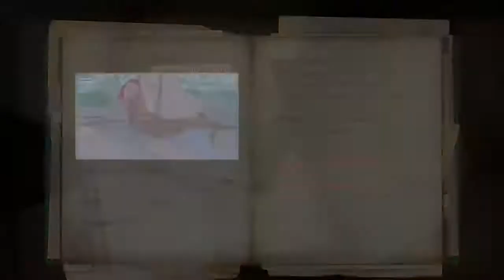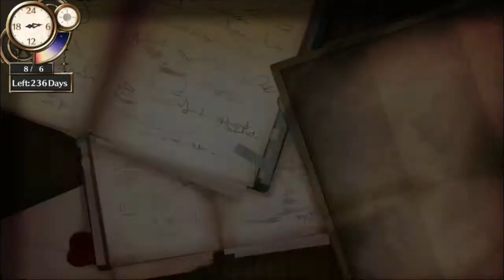Let's Stream Atelier Firis - Episode 5: Detrimination In A Single Synth.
We built a boat! Time to explore the other side of the world... after getting a letter first.